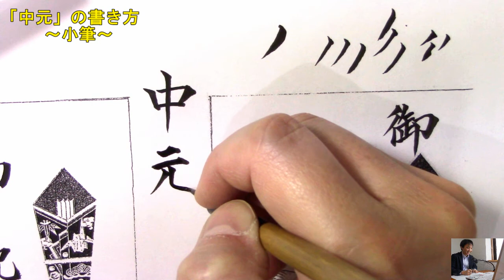小筆で書く「中」「元」の書き方のコツと筆づかいの解説 小筆のオンライン通信講座 美文字塾 谷口栄豊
『業界初！美文字の“Skypeレッスン”は実績No1』

美文字になりたい方はあなたの書かれる字を私にみせて下さい。
自分では気づいていない癖（悪癖）を指摘しながら、書き方のコツやテクニックをピンポイントで教えます。

マンツーマンのSkypeレッスンは、主に“あなたがキレイに書きたいと思っている字”、“あなたに必要な字”の書き方のコツをピンポイントで覚える事が出来ますので、お仕事などですぐに活かすことができるはず！

ムダな時間をかけず最短で美文字になりたい方にオススメです。

※外付けカメラを使用する為、タブレット・スマホは不可

・仕事が忙しかったり、不規則で習い事に行けない方
・字が苦手で、人に見られるのが恥ずかしい方
・キレイな字が書きたいけど、方法が分からない方
・短期間で人並み以上の字を書けるようになりたい方
・子供っぽい字を書かれている経営者、リーダー　など

本気で美文字になりたいと思われている方は、無料体験レッスンを受講してみてください。
時間をかけて1人で練習するより、直接教えてもらうのが手っ取り早いですよ。

Skypeレッスンの詳細はこちらをご覧ください。

無料体験レッスン依頼はこちらよりお願い致します。